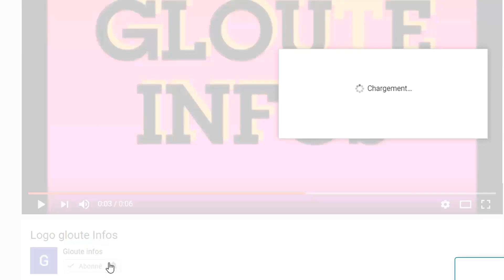Coup de tonnerre!Après après Mabri Toikeusse Henri Konan BEDIé frappé par un terrible malheur!